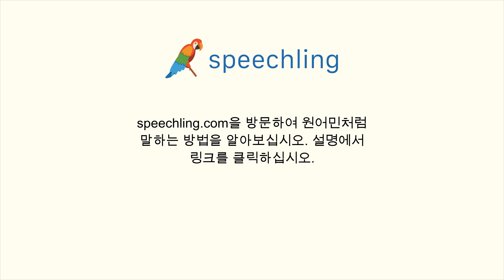독일어로 "마주하다" 말하는 법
남자 목소리 :
konfrontieren

여성 목소리 :
konfrontieren

남성 음성 번역 :
마주하다

여성 음성 번역 :
마주하다